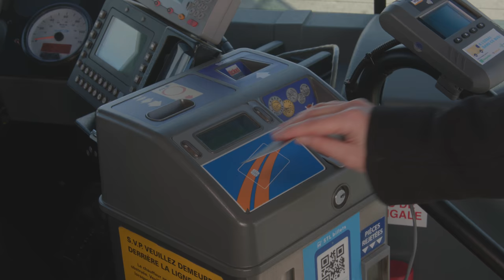CIAMIL - Les feux prioritaires intelligents pour les autobus de la STL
Les feux prioritaires intelligents pour les autobus de la STL vous rendent à destination encore plus rapidement.

C’est le type de projet innovant qui pourra être concrétisé au CIAMIL